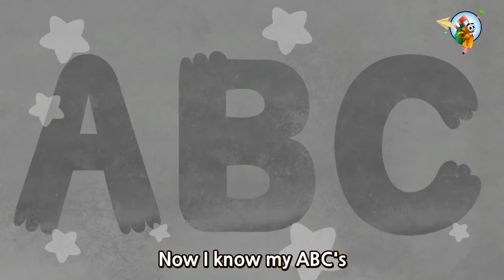ABC Song for Kids | Pencildz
“Kids go where there is excitement. They stay where there is Love”
Yes!! The Adventure begins at *PENCILDZ* 📷